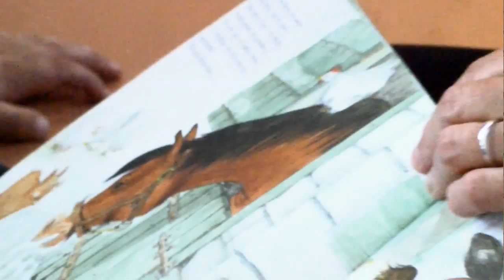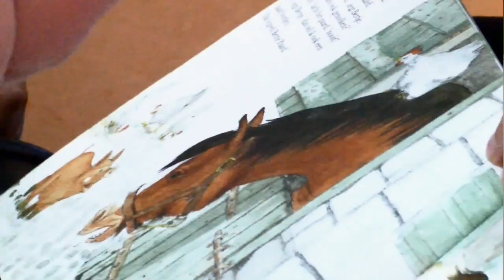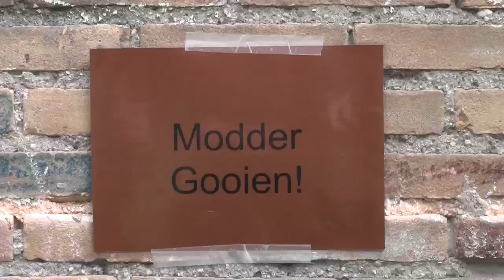Modderdag in Hoogheem